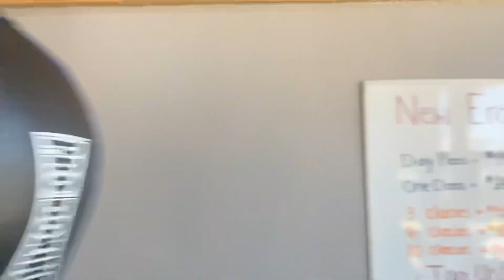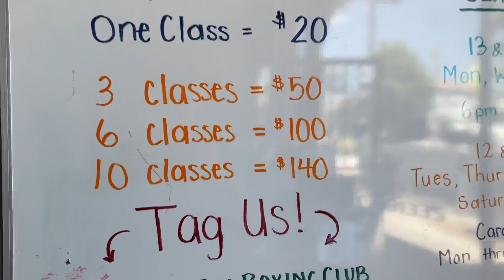Spence vs Crawford